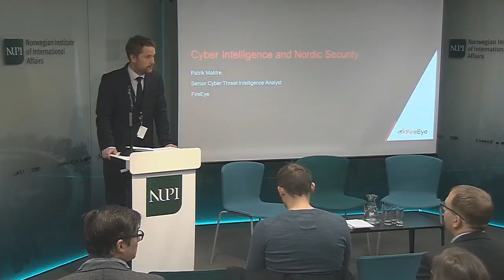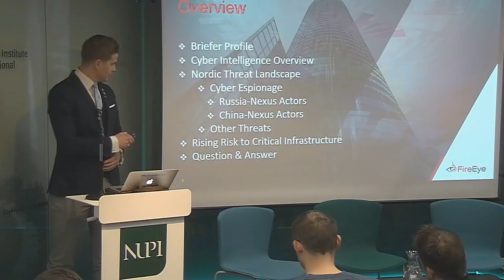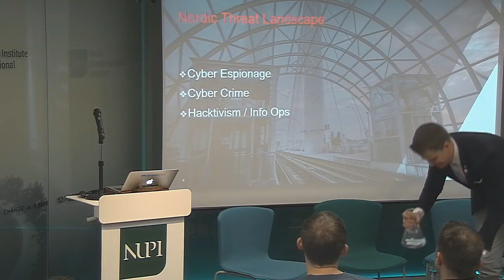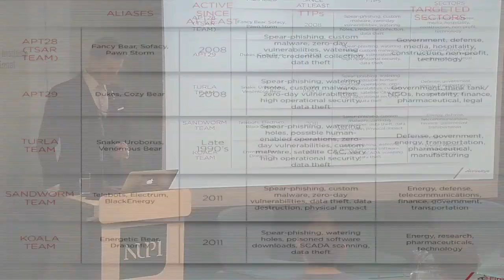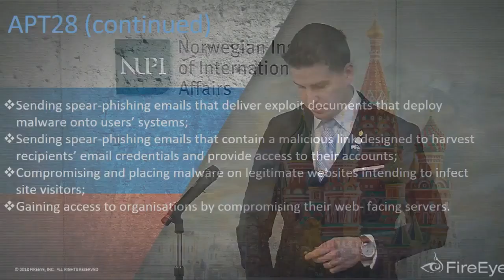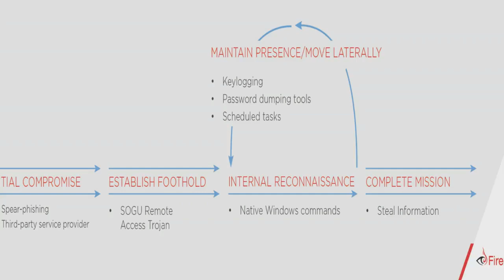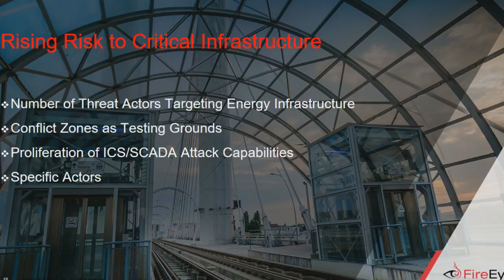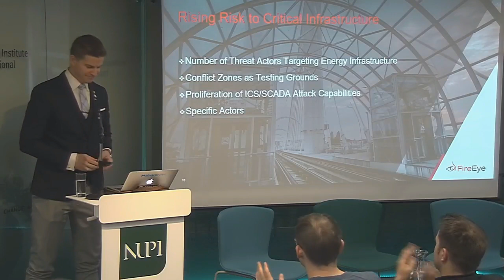Cyber Intelligence and Nordic Security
Nation-state cyber threat actors are conducting operations against the networks of public and private sector entities in the region to steal sensitive information. However, international cyber operators have also demonstrated the capability and intent to conduct attacks that destroy data and impact the functioning of critical infrastructure.

16 January 2018 Patrik Maldre visited NUPI. He is a  Senior Cyber Threat Intelligence Analyst at FireEye. Maldre gave a strategic intelligence briefing, and talked about cyber threat actors, in particular the Russia-nexus actors, and the dangers they pose to Nordic security. He also discussed the role that cyber intelligence plays in supporting both strategic leaders and tactical defenders as they protect networks in the region against these cyber operations.

Research Fellow at NUPI Lilly Pijnenburg Muller is Discussant to the talk.

Chair is Senior Research Fellow, Head of NUPI's Cyber Security Centre, Niels Nagelhus Schia.